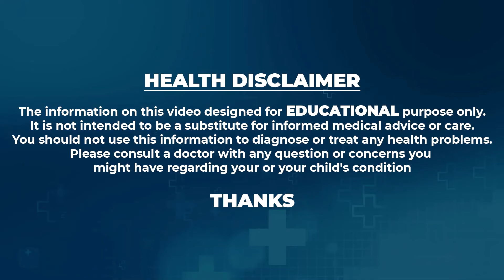రాత్రిపూట కాఫీ తాగితే జరిగేది ఇదే!| Dr Movva Srinivas About Drinking Coffee At Night Time | PlayEven